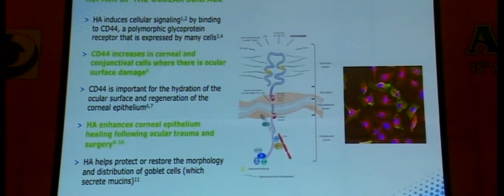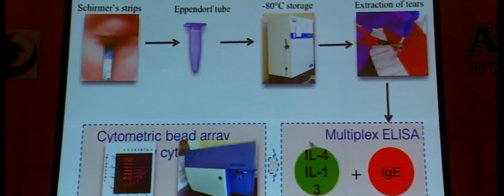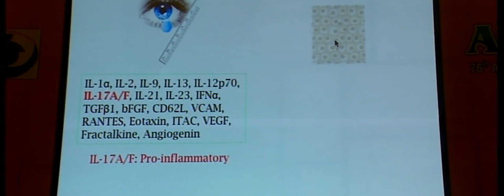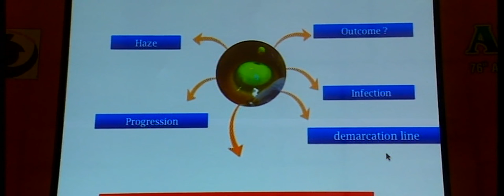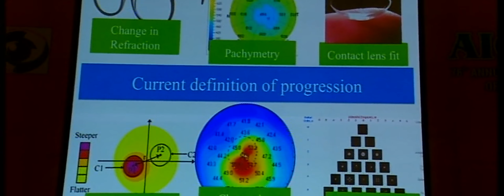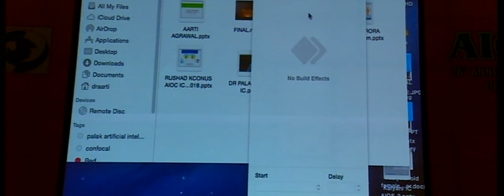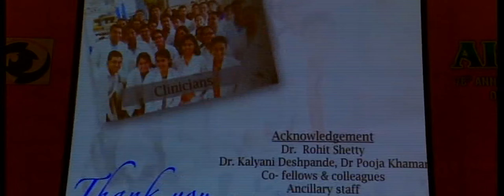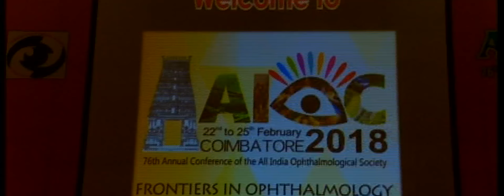AIOC2018 - IC051- Problem based learning in Keratoconus Management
Definition of KC progression - Dr.RUSHAD SHROFF
Overview of the 5 point nomogram - Dr.Vishal Arora
Why is my outcome unusual? - Dr.Rohit Shetty
Combination treatment - Lasers versus rings - DR. KALYANI DESHPANDE
Cases & discussion - Dr.CHARMY DEDHIYA